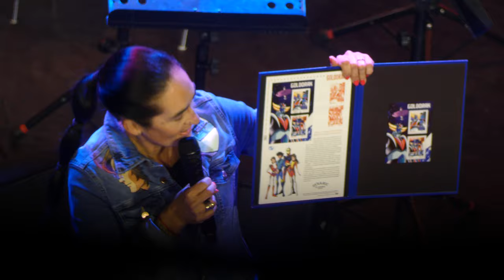Goldorak Xperienz Retronight La Poste - Timbres Goldorak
Paris, Le Grand Rex, le 28/10/2021

Goldorak fut célébré à l’occasion d’une grande soirée événement au Grand Rex, le 28 octobre 2021. Nous y étions et on vous propose de découvrir notre sélection de photos

Au programme en présence de personnalités liées à Goldorak
• Musiques de la série interprétées par un orchestre : Un mini-concert pour écouter pour la première fois en live en France les compositions de Shunsuke Kikuchi.
• présentation du jeu vidéo à venir de Microids
• Cosplay
• Karaoké géant: Goldorak est la série japonaise qui a eu le plus de génériques en français! Chacun d’entre eux est le reflet d’une de ses multiples diffusions et les interprètes originaux viendront les chanter lors d’un Karaoké géant. Avec la présence exceptionnelle de : Enriqué, Noam, Jean-Pierre Savelli, Michel Barouille, Bernard Minet et Pierre Guillermo.
• Projection d’un film et de deux épisodes choisis par les fans

Cette soirée fut animée par Florian Gazan et Manu Levy !

(Source : communiqué de presse)